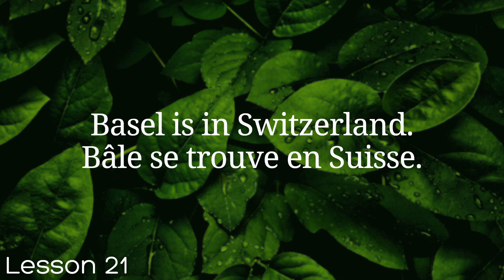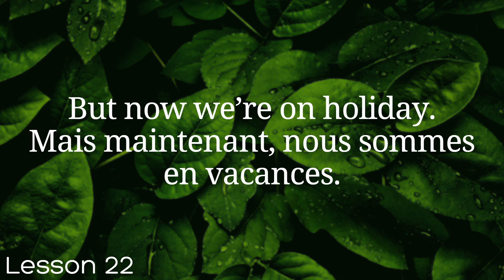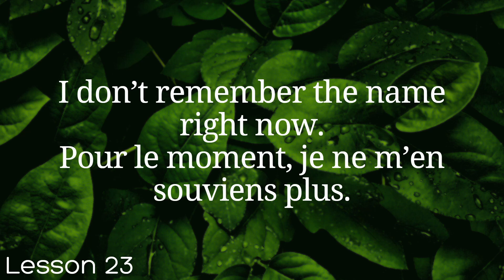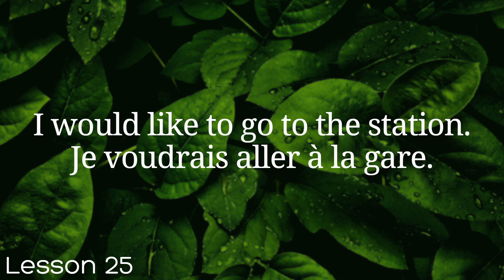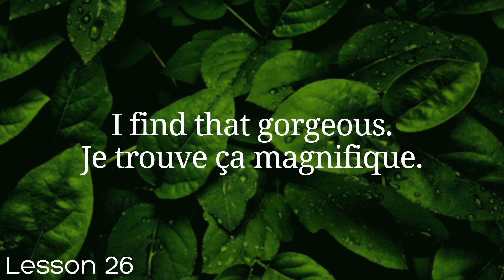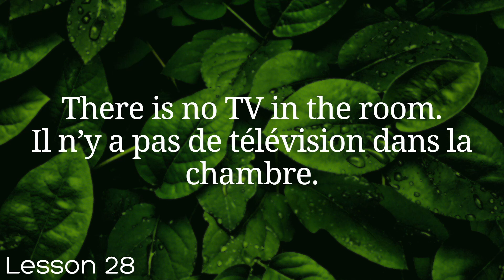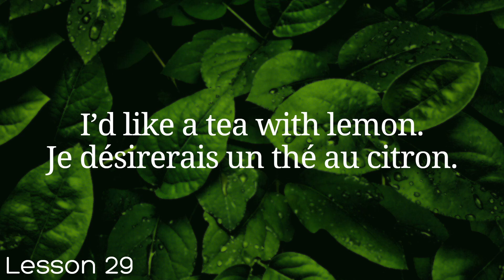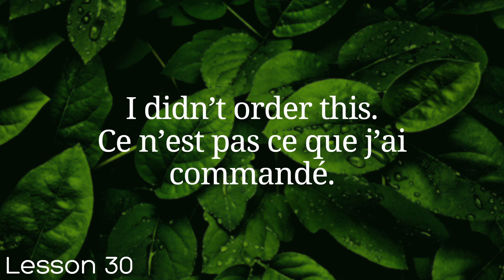All French in 100 Lessons. Learn French. Most important French phrases and words. Lesson 21-30